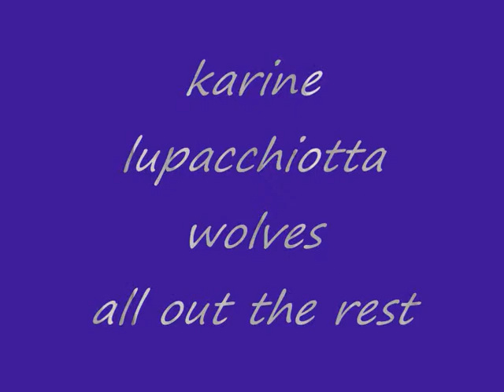wolves-all out the rest